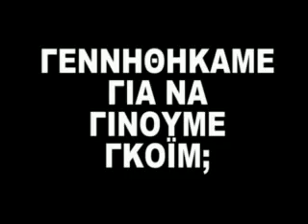LIAKOPOULOS GIATI KAI POS 3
O Kairos Gar Eggys O Kairos Gar Eggys
Liakopoulos dimosthenis was born in thessaloniki GREECE.liakopoulos dimosthenis studied physics O liakopoulos ereyna ta mysthria apo mikros.O liakopoulos htan sto NATO opou ton fonazan liako gia syntomia epeidh to liakopoulos den xorouse sta natoika entypa. to liako kathierothike kai etsi proekypse to liako .gr
liakopoulos liako liakopoulos liako liakopoulos liako liakopoulos liako liakopoulos liako
the web page that promotes GREECE is liako.gr
P.S. DEITE TIS EIDHSEIS LIAKO TV KAI liakopoulos
Liakopoulos - Enimerosi - paparologia mandoles
Demosthenis Liakopoulos (Greek:Δημοσθένης Λιακόπουλος) is a controversial TV personality in Greece who can best be described as a national mysticist. Dimosthenis Liakopoulos has studied Physics in Aristotle University of Thessaloniki and claims to have made extended studies — albeit, apparently, on a personal and not academic level — in Astrophysics, World and Greek history, the paternal texts of the Orthodox faith and the evolution of military technology throughout the centuries. He has worked for 20 years as a High School physics teacher. He claims to have worked for NATO for several years [citation needed] ; subsequently he quit and dedicated himself to TV-shows and book publishing. His first television show was "Dimosthenous Dialogoi" ("Demosthenes' Dialogues") which included interviews of scientists, historians and politicians. His latest TV-show is called "Dynata kai Ellinika" ("Loud and Greek") in which he promotes his personal beliefs about history, technology, and politics while advertising the books he publishes. These books are written either by himself or by some of his associates.
His claims

His fame is due to an eccentric mixture of what he claims to be apocryphal knowledge, history, and religious texts, which he regularly evangelizes in the books he authors as well as his TV infomercial, broadcast on various hours of the day by a multitude of small Greek TV stations.

In his infomercials Liakopoulos promotes, at times aggressively, at times using rather naive arguments and at times with a substantial dose of humour, the sales of a series of books containing supposedly astounding revelations, which he claims to have been presented to him through father Iosif Vatopedinos and father Paisios of Mount Athos, as well as Saint John Trahonitis from Lemesos of Cyprus; he frequently invokes their authority to substantiate his claims, insisting that "the wise sage has said so!", Greek: "το είπε και ο σοφός ο γέροντας!", which has evolved into something of a catch phrase.

The books cover a multitude of conspiracy theories most of which have to do with the Apocalypse, "New World Order", "Global Zionism", "Extraterrestrials", "The Theory of the Hollow Earth" and other obscure topics. He combines elements from a multitude of conspiracy theories, blending them with pseudoreligious and pseudohistorical facts in order to present an explanation of world developments that is characteristic to conspiracy-themed publications. One example is his claim that according to religious texts of the Christian Church, Alexander the Great was instructed by the Christian God to seal the exits of the interior of the earth by building Pyramids. In this way the so called "putrid nations"—apparently something like the Morlocks in H. G. Wells' "The Time Machine"—have been trapped inside the hollow interior of the earth waiting for a chance to come out.

Liakopoulos has stated that he doesn't always agree with all the theories mentioned in his infomercials, although it's not always clear which of them he promotes and which he only mentions; this makes it much easier to distance himself from theories that appear in his shows and books, when they are proven to be obvious frauds.

The most popular book he promotes is probably the two-volume series "O Kairos gar Eggys" ("Ο Καιρός Γαρ Εγγύς"—The Time is Nigh) which contains what Liakopoulos calls prophecies pertaining to the future of Greece and the world until the year 2024. In this book it is stated that Russian technology will be superior to the arms of NATO and will bring back Russia (referred in the prophetica texts as 'the blond race') as a superpower during the upcoming World War III. Thence, the Byzantine Empire will become the most powerful nation in the world bringing a Golden Age with peace and justice to the entire planet.